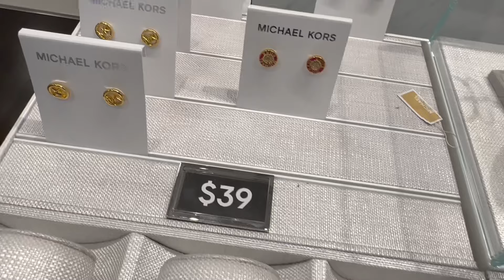MICHAEL KORS OUTLET ORLANDO: BOLSAS INCRÍVEIS com DESCONTOS IMPERDÍVEIS! 👜✨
Fizemos um tour completo pelo Michael Kors Outlet no Outlets Premium em Orlando! 🚶‍♂️🇺🇸 Se você ama bolsas de luxo e está em busca de preços incríveis, não pode perder essa oportunidade! 🏷️💸

👉 Venha conferir todos os modelos e estilos de bolsas Michael Kors disponíveis, com descontos de tirar o fôlego! 😍💥 Mostramos os melhores achados e como você pode economizar muito comprando no outlet.

📍 Local: Outlets Premium da Vineland Orlando, FL
💬 Dica: Deixe nos comentários qual bolsa foi a sua favorita!